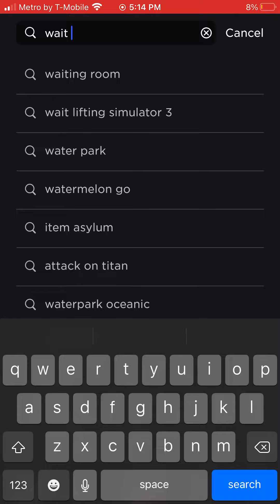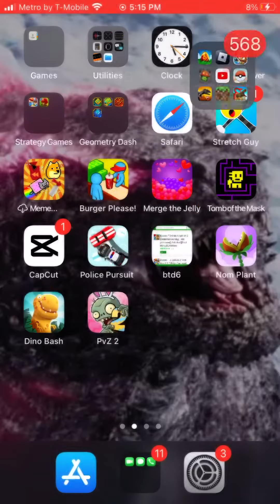I hate Adopt me￼